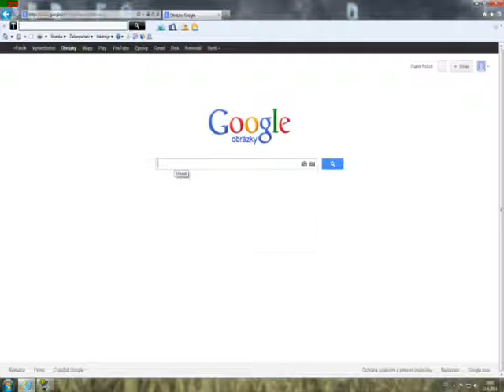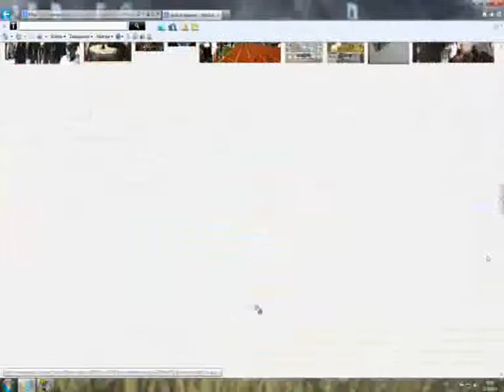Pošuk Patrik info